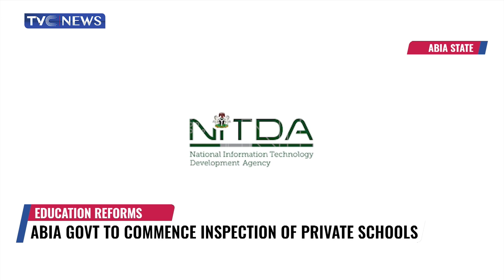FG And Abia Government Partner To Train 3000,000 Nigerians On Digital Economy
The Abia State Government is partnering the Ministry of Innovation, Communication and Digital Economy to train three millions young Nigerians in various aspects of digital economy.
Commissioner for Information and Culture, Okey Kanu disclosed this while briefing the media on the outcome of this week's Executive Council meeting.